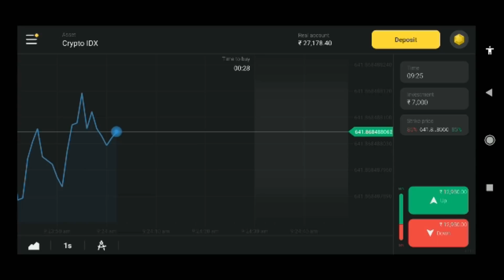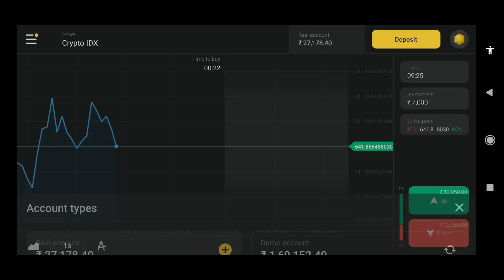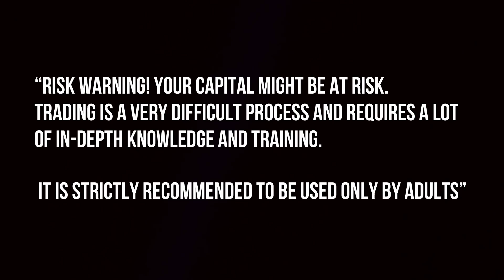मांसाहारी पौधा कीड़े मकोड़ों को अपना शिकार कैसे बनाता है। । Carnivores Plants eating animals.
Thanks & Love
Vichitra 4u